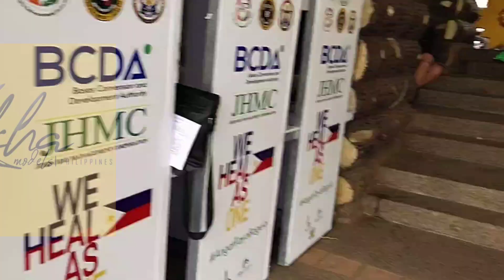FASHION SHOW PRACTICE/PASARELA PRACTICE